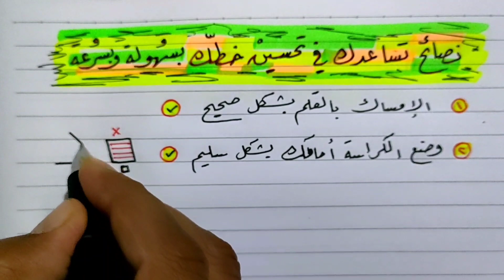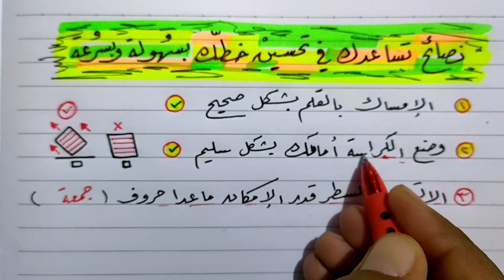أعظم نصائح / مجربة لتحسين الخط العربي بسرعة | عشاق الخط العربي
جميع فيديوهات الاستاذ زكي الهاشمي من خلال هذا الرابط ✅👇👇 جلom/playlist?list=PLdPrg-_BRU_MoUKkDZO_nUr1VLDW299MC
دورة تحسين الكتابة العادية | بالقلم الجاف
قناة عشاق الخط العربي 👏👏
دمتم بخير ...✅✅
محبكم ⏪⏪ محمد أبوالمجد الخطاط
حسن خطك وخط أولادك في دقائق | عشاق الخط العربي
معنى حسن خطك بالانجليزي
موقع حسن خطك
خط حسن میرخانی
خط حسن مینایی
حسن به خط میخی
حسن خطك ترجمة للفرنسية
حسن خطك في كتاباتك العادية
كتاب حسن خطك pdf
كتاب حسن خطك
قناة حسن خطك
حسن کاتب_خط قرمز شیعه
حسن رضایی خط قرمز
حسن ریوندی خط فقر کامل
خط حسن فتحی
حسن را خط غباری
حسن خط صنف ششم
کتاب حسن خط صنف ششم
حسن خط صنف پنجم
ام حسن خط ساخن
سلسلة حسن خطك
حسن زرین خط
حسن زرين خط
خط حسن روحانی
دورة حسن خطك
حسن خطك خط النسخ
حسن خط ثلث
حسن خطك ترجمة بالفرنسية
حسن خطك ترجمة
خط حسن تونسي
تطبيق حسن خطك
ترجمة حسن خطك باللغة الفرنسية
تحسن خطك
تحسن خطك كيف
كيف تحسن خطك بالقلم العادي
كيف تحسن خطك pdf
تطبيق كيف تحسن خطك
كيف تحسن خطك بالانجليزي
كتاب كيف تحسن خطك
تعلم كيف تحسن خطك
حسن خطك بالعربي
حسن خطك بالعربية
دورة في تحسين الخط العربي
تحسين كتابة الخط العربي
تحسين الخط العربي
طريقة تحسين الخط العربي
طرق تحسين الخط العربي
طريقة تحسين الخط العربي للكبار
طرق تحسين الخط العربي للاطفال
افضل طرق تحسين الخط العربي
دفتر تحسين الخط العربي
سلسلة تحسين الخط العربي
تعليم زخرفة الخط العربي
دورة تحسين الخط العربي
دورات تحسين الخط العربي
دروس تحسين الخط العربي
دورة تحسين الخط العربي الرياض
تحسين الخط العربي خط الرقعة
خطوات تحسين الخط العربي
خط الرقعة تحسين الخط العربي للكبار pdf
تعلم تحسين الخط العربي
تعليم تحسين الخط العربي
تمارين تحسين الخط العربي
تطبيق تحسين الخط العربي
تحميل كتاب تحسين الخط العربي
تحميل برنامج تحسين الخط